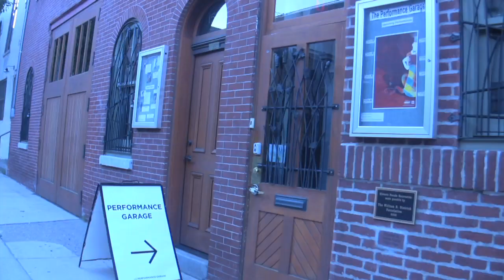Always Coming Soon THE FUTURE - BRAT Productions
its always coming soon

a scott r johnston film